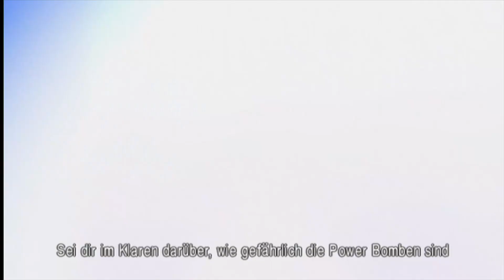Adam gibt die Befehle 💥 Metroid: Other M (Blind) [#2][German]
Nach den Geschehnissen von Super Metroid, denkt Samus fast nur noch an das Baby Metroid, welches ihr geholfen hatte, Mother Brain zu besiegen.
Und als dass noch nicht genug wäre, trifft Samus nach einem Hilfesignal auf ihren alten Vorgesetzten Adam.
Jeden Mo. Mi. Fr. immer um 15 Uhr
Gespielt auf einer Wii U